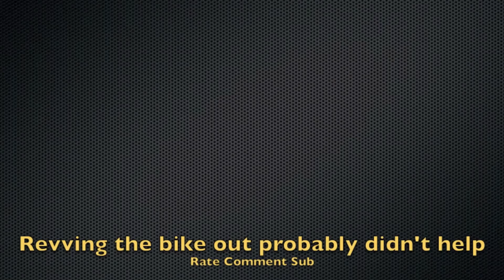GoPro 3: Jay Marmont #1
WATCH THIS IN 1080HD!!

A little edit of jay marmont riding at the canberra east coast series, in the A&B All powers class. His bike blew up around the 3rd last lap in the race and didn't race again all day. Filmed with GoPro Hero3 Silver Edition in the Narrow Lens view. Will explain why the graphics look so bad.